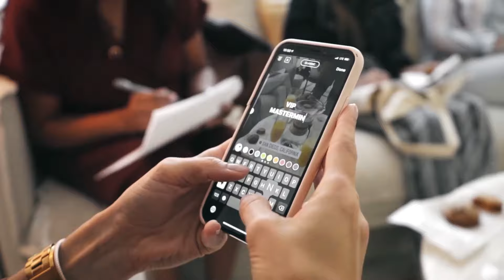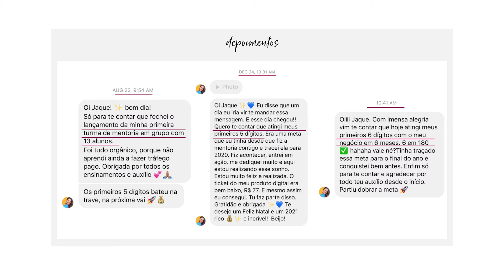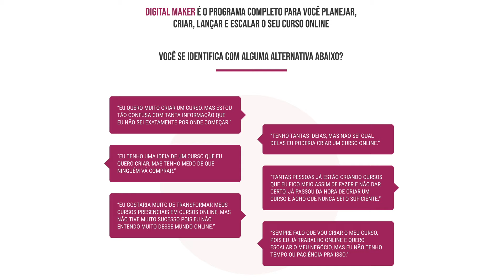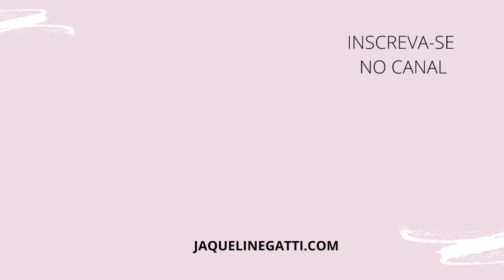8 passos para VENDER pelos STORIES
8 passos para VENDER seus produtos digitais: cursos online e mentorias, pelos STORIES.